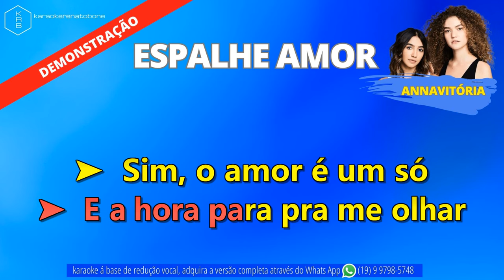ESPALHE AMOR - ANNAVITÓRIA - PLAYBACK DEMONSTRAÇÃO